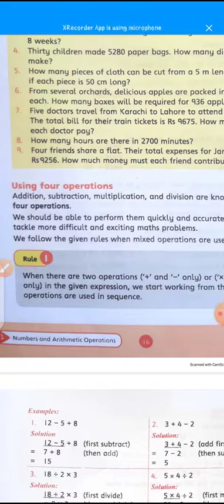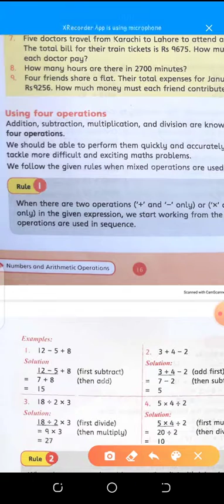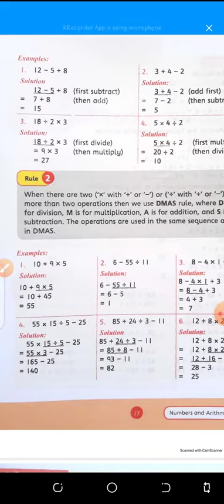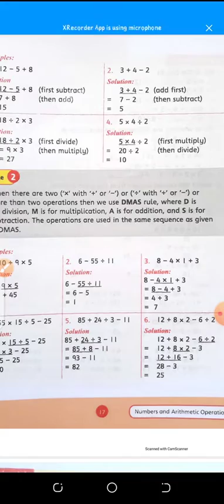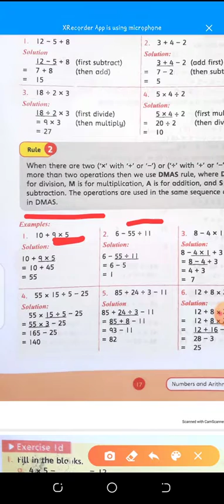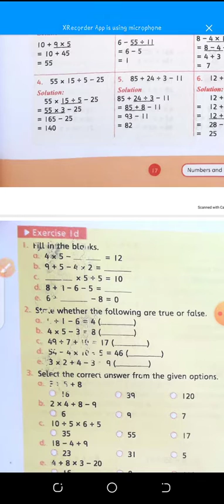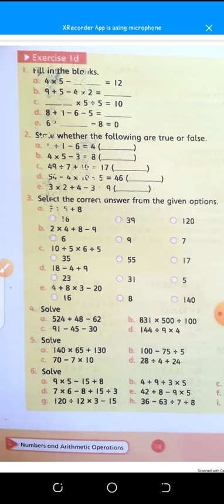Class 4 |new math countdawon|page 17,18 |exe 1c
Teacher rizwana muneer khan